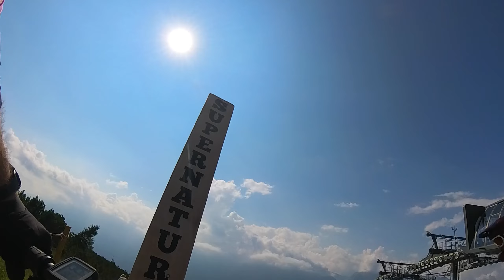Delirio in PAGANELLA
Avete presente quando siete con il gruppo giusto, con il clima giusto, con il mood giusto ma soprattutto nel POSTO GIUSTO!? ecco.. se ce lo avete presente questo video riassume tutto! DELIRIO! non c'è inizio o fine, non c'è un perché, diciamo pure che non c'è neanche un senso mah!!... CHE FIGATA!